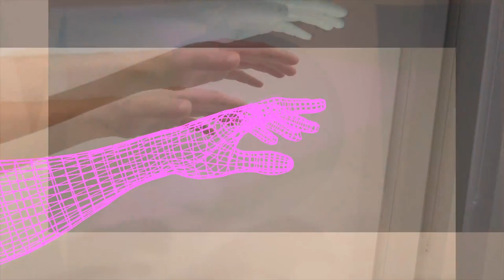Eoghan Ó Ceannabháin & Ultan O’Brien: Lifting the Latch